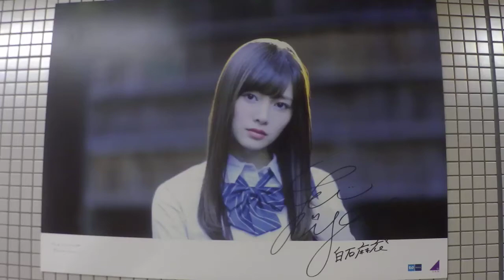乃木坂46『透明な色』 東京メトロ千代田線パネル展示⑱!!※白石麻衣Ver!!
タイトル通り、白石麻衣Verです！！
本人の、直筆のサイン入り（プリント）も入っていました！
乃木坂イチの美人さんと言っても過言ではないと思いますｗｗ
まいやんいないと始まりませんよね～～。七福神の中の一人ですが
今のところセンターに選ばれたのは『ガールズルール』の1回です！！
今年はセンター来るか変わりませんがもう一回まいやんのセンターを
見てみたいですね～～。
本当、可愛いしか声が出ません(・。・;・・・。